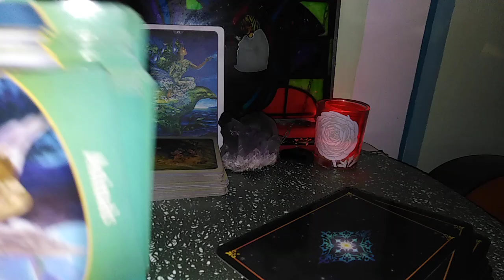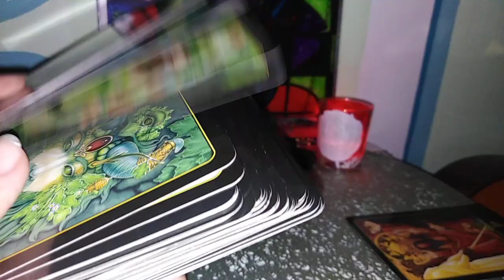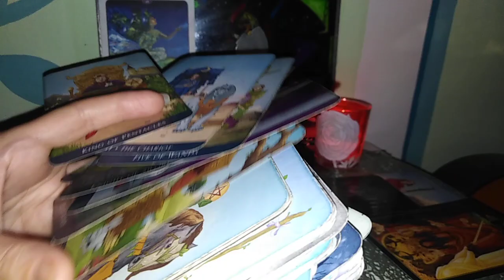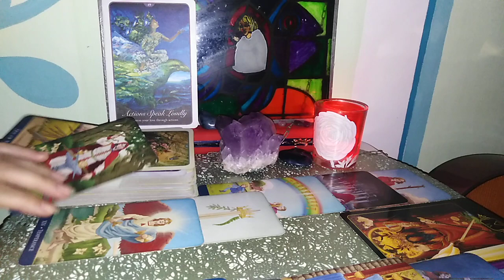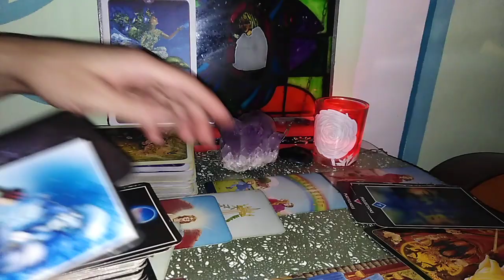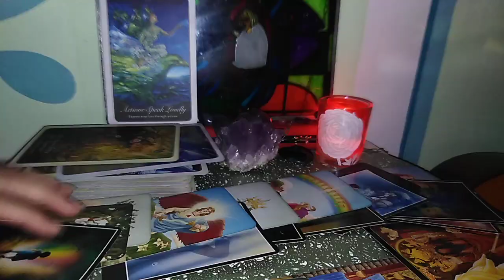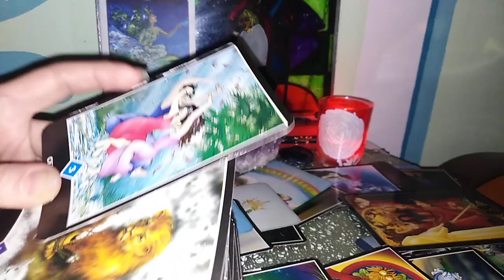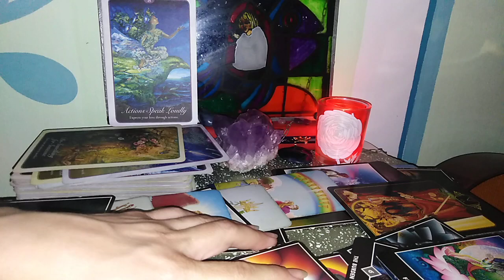TAUR - IULIE 2020 - Cum actionati in Prezent, Manifestati / Creati viitorul